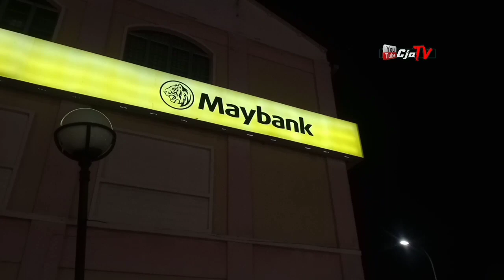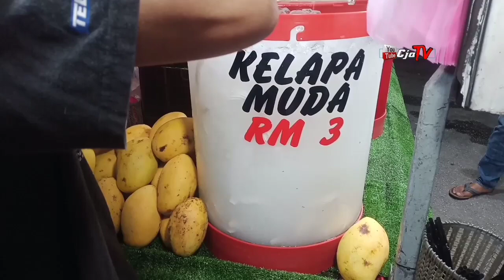LEPAK DI DATARAN SENAWANG_Auto KAGUM_INI KOTA HANYA SEKELAS .....TAPI KOK RAPI DAN KEREN YA...